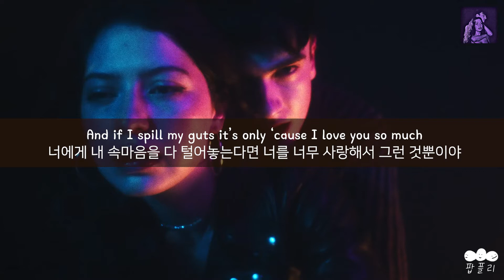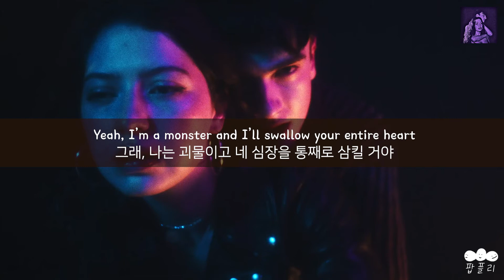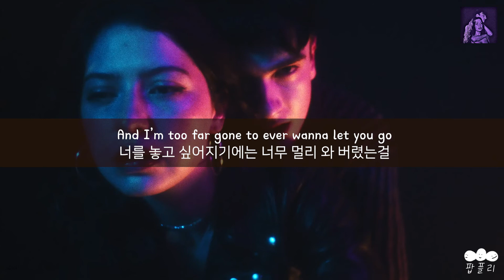뱀파이어와 사랑에 빠진 건에 대하여🧛‍♂️ [가사 번역] 딜런 프레이저 (Dylan Fraser) - Vampire (with Alaska Reid)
"나는 뱀파이어고 너는 달콤한 피를 가졌지🩸"

아티스트: 딜런 프레이저 (Dylan Fraser)
제목: Vampire (with Alaska Reid)
앨범: Vampire (with Alaska Reid)

가사📝
I’m a vampire and you’ve got the sweet blood
(You’ve got the sweet blood)
And if I spill my guts it’s only ‘cause I love you so much
너에게 내 속마음을 다 털어놓는다면 너를 너무 사랑해서 그런 것뿐이야
It’s 3 am and it’s starting to rain
지금은 새벽 세 시, 비가 오기 시작하네
And I’m walking ‘round the city getting out of my brain
나는 도시를 떠돌며 정신을 잃을 만큼 취해가고 있어
I’m a vampire
나는 뱀파이어야
I’m a parasite
나는 기생충이야
I’m a bug
나는 벌레야

‘Cause being with you is a place I know
너와 함께 있는 건 내게 익숙한 곳이니까
And I’m too far gone to ever wanna let you go
너를 놓고 싶어지기에는 너무 멀리 와 버렸는걸
(나를 놓지 말아)
And I’d love nothing more than to hold you close
너를 꼭 안는 것보다 더 원하는 건 없어
But I suffocate the ones that I love the most
하지만 나는 내가 가장 사랑하는 사람들을 숨 막히게 하지

Yeah, I’m a monster and I’ll swallow your entire heart
그래, 나는 괴물이고 네 심장을 통째로 삼킬 거야
(Yeah, I’ll swallow your entire heart)
I orbit the innocent like you
난 너처럼 순진한 사람들 주변을 맴돌지
Right from the start
처음부터
It’s 4 pm I’m driving ‘round again
지금은 오후 네 시, 나는 또 차를 타고 배회하네
I watch the sky bleed to a raw sunset
거친 노을이 붉은빛으로 번져가는 하늘을 지켜봐
I’m a monster
나는 괴물이야
It’s been a killer
그동안 정말 끝내줬고
And everything feels like the end
이제 모든 게 끝인 것처럼 느껴져

Bound to you
너에게 얽매여
Can’t go back
돌아갈 수 없어
Tenderness
부드러움
Knife to back
등에 칼을 겨눈 채
Nothing is just as it seems
보이는 그대로인 것은 없지
The world is ripping at the seams
세상이 무너지고 있어
Protect the heart
심장을 보호해
It’s glowing red
붉은색으로 빛나네
If this is love
이게 사랑이라면
We’ll all be dead
우리는 다 죽을 거야